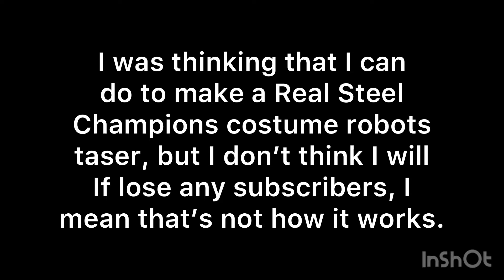A quick announcement.